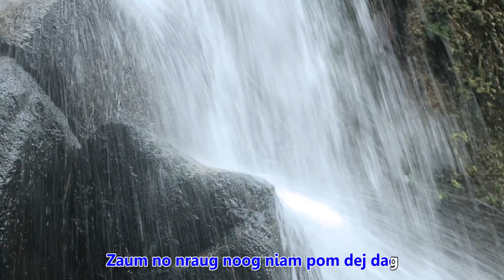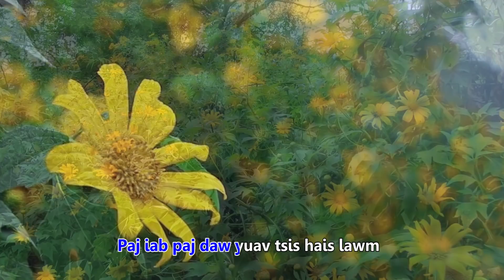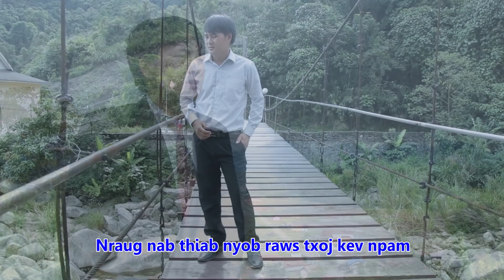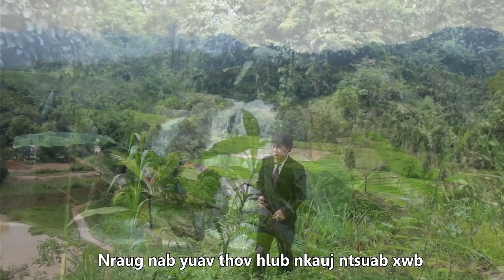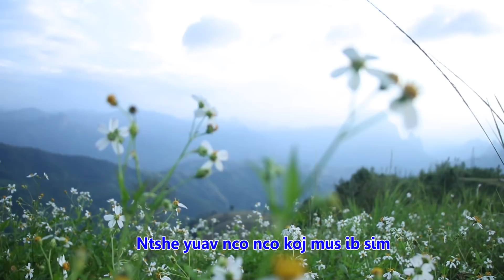New song 2018-19Tub Huas Xyooj niam nkauj txhav qaib